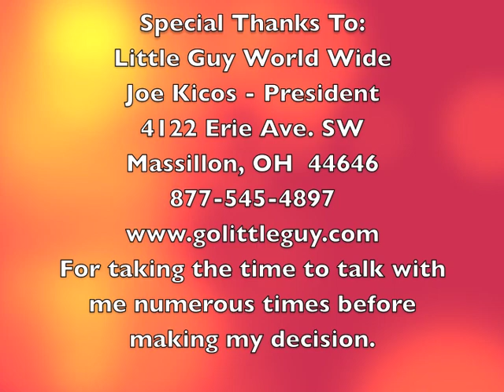Why I Love My Little Guy Silver Shadow.m4v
Why I love my Little Guy Silver Shadow.  Here is a short video on why I love my Little Guy Silver Shadow.